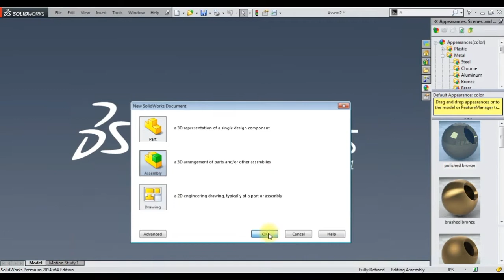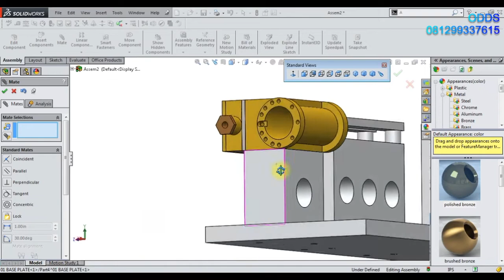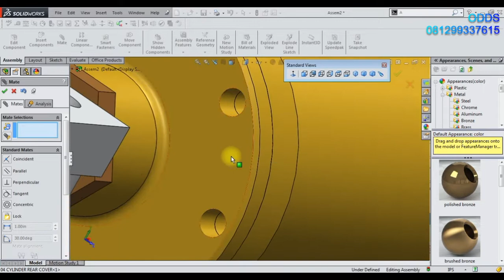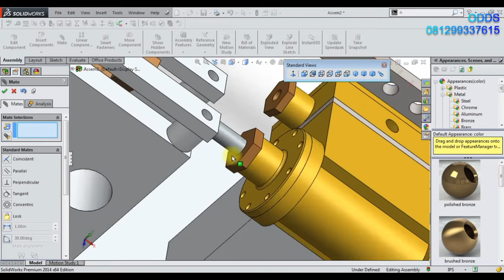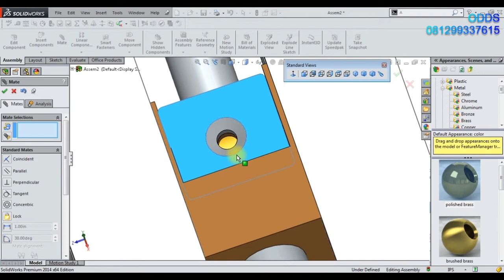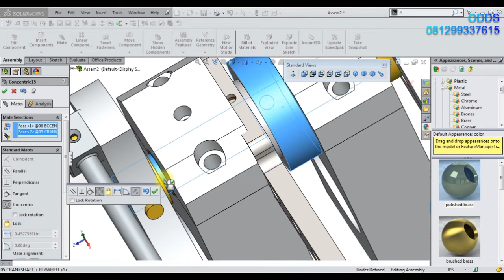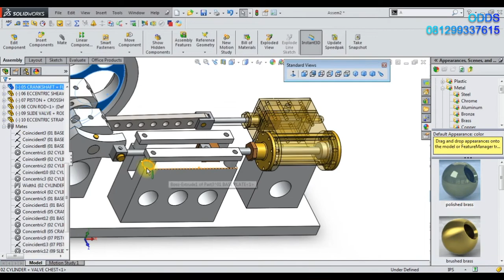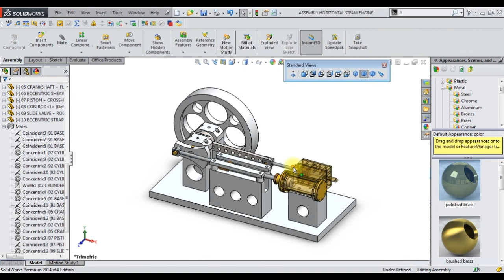HORIZONTAL STEAM MILL ENGINE ASSEMBLY PART